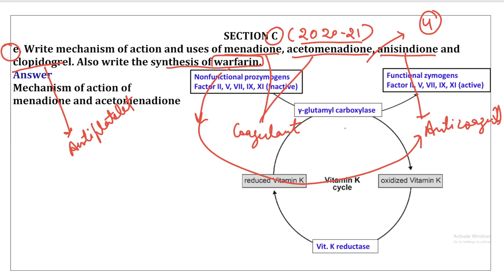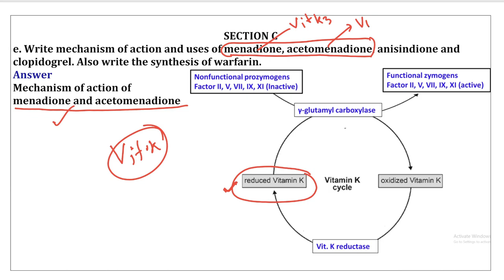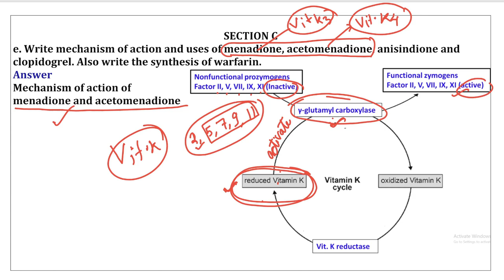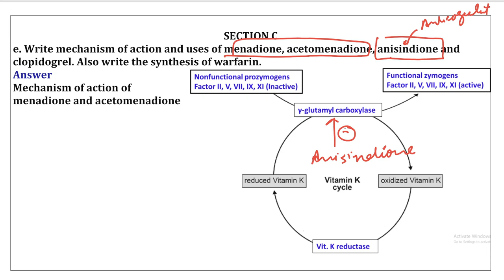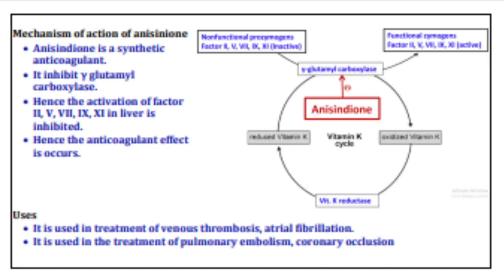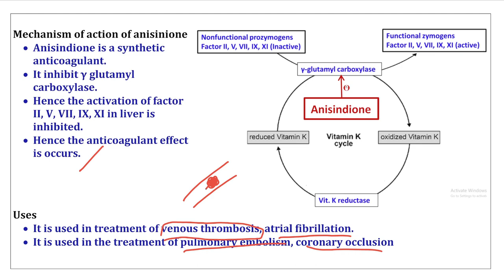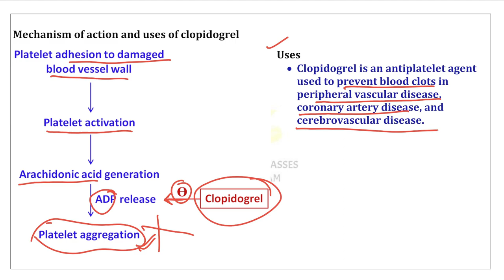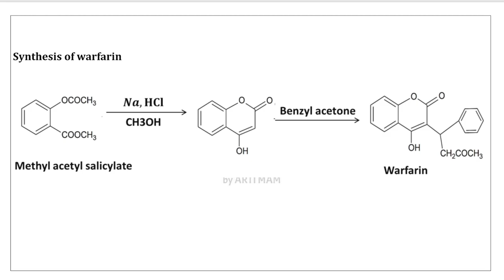MOA uses of menadione, acetomenadione, anisindione & clopidogrel | synthesis of warfarin | AKTU 2020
Medichem 2 AKTU Previous Year Solved Paper
B.Pharm 5 sem
MOA uses of menadione, acetomenadione, anisindione & clopidogrel synthesis of warfarin

B.Pharm. 5 sem medicinal chemistry II